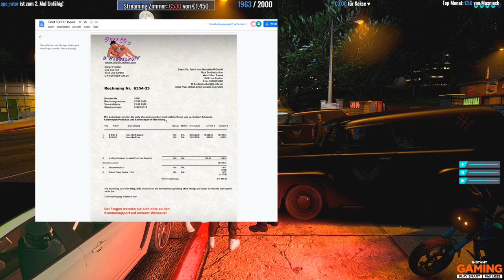"Schepperts Rechnung" - Earliboy Clips [Unity-Life]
Nutze bei Epic Games (Fortnite, Store) den Creatorcode 'earliboy' um mich zu supporten 💙

(Für dich entstehen keine Mehrkosten!)

Die Links zu meinem Shop, Instant Gaming  & Epic Games sind Werbung. Wenn ihr meinen Merch, Games über Instant Gaming oder käufe über meinen Creatorcode tätigt, erhalte ich eine Provision. Mit jedem Kauf unterstützt ihr mich direkt!

Na, wenn du schon bis hierhin gescrollt hast → nur für dich: Ein Pinguin der eine Wassermelone futtert!